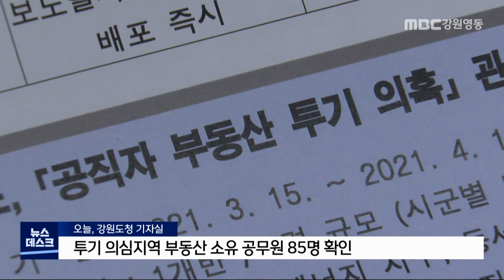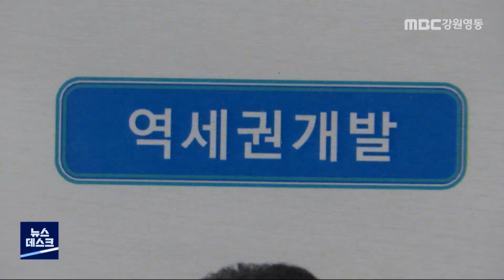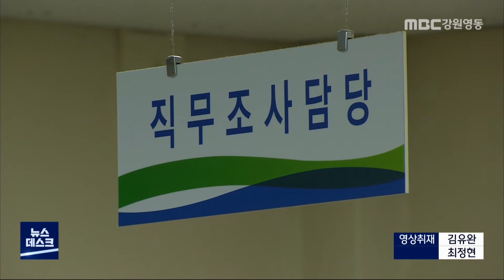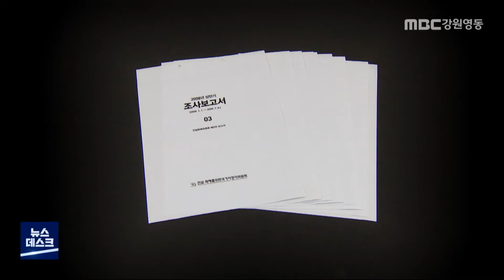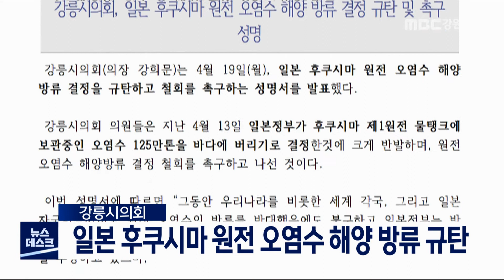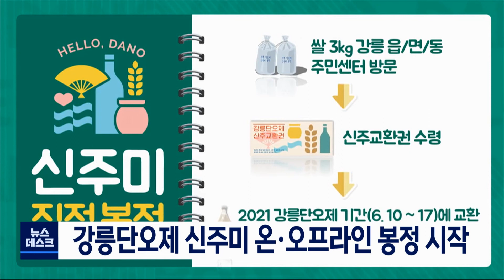MBC강원영동 뉴스데스크 강원 다시보기 210419